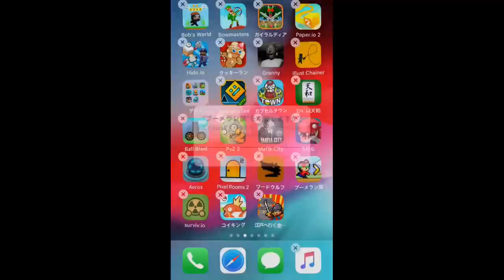【即死！ブーメラン族】視聴者さんに勧められたゲームやってくシリーズ